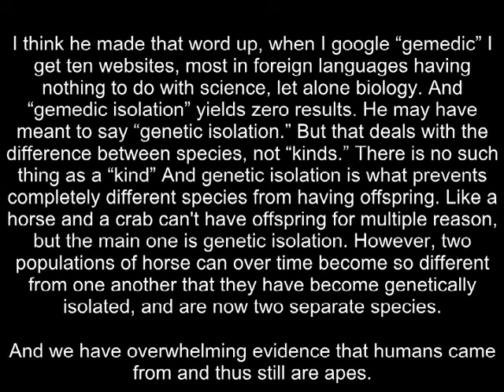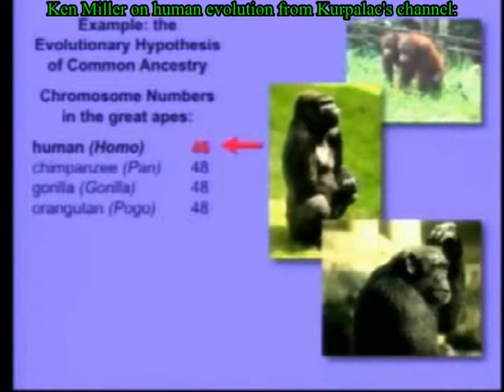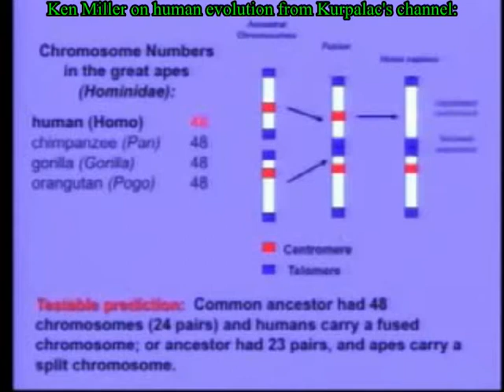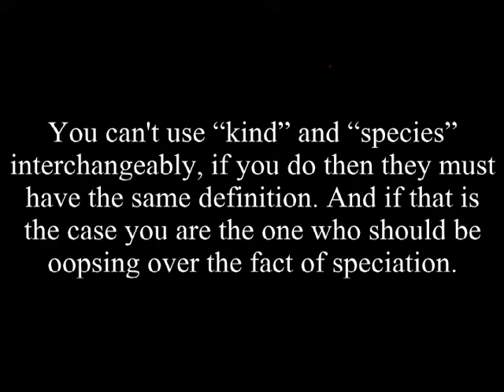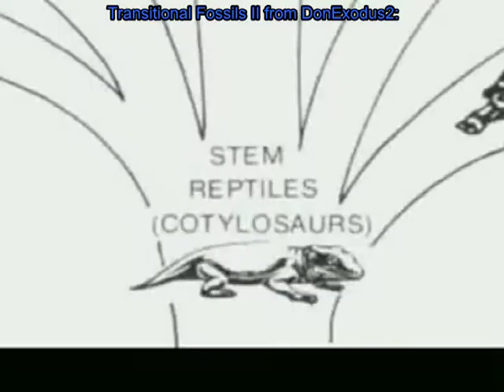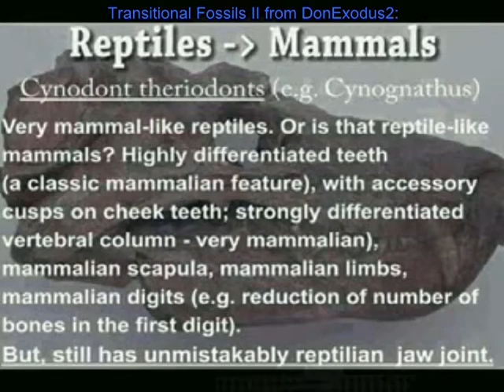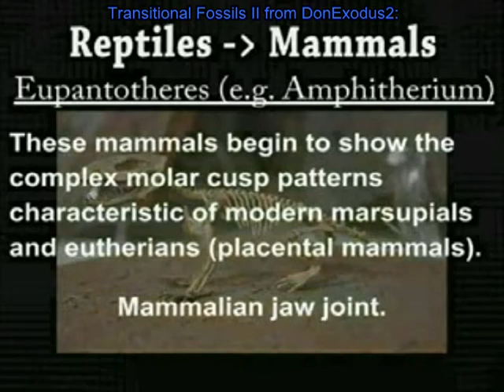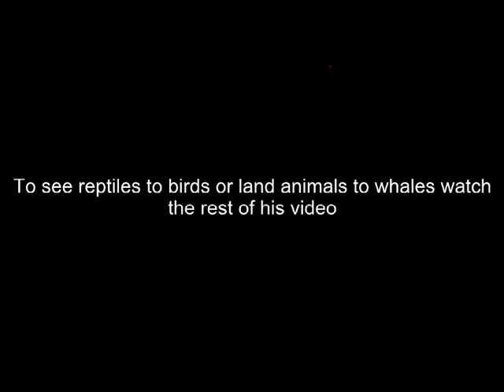Response to Evolution A DECISION OF IGNORANCE part 2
This is a response to Evolution - A DECISION OF IGNORANCE - What We Now KNOW From REAL Science THE DEMISE OF EVOLUTION. As always the creationist argument is made of fail, but that is what pwnage is for.

Why Evolution Does Not Contradict The Second Law Of Thermodynamics - The Atheist Experience #600 on the FFreeThinker channel: